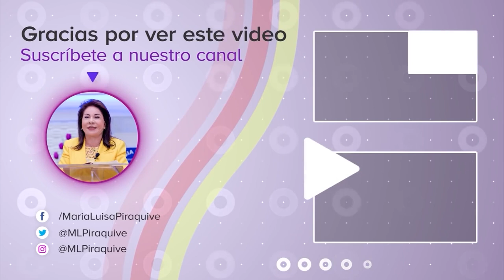(English) What Is a Covenant With Salt in the Bible? Numbers 18:19 - Sr. Maria Luisa Piraquive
Answer to the question: What is a covenant with salt in the Bible? (Numbers 18:19)

Sister Maria Luisa Piraquive, worldwide leader of the Church of God Ministry of Jesus Christ International